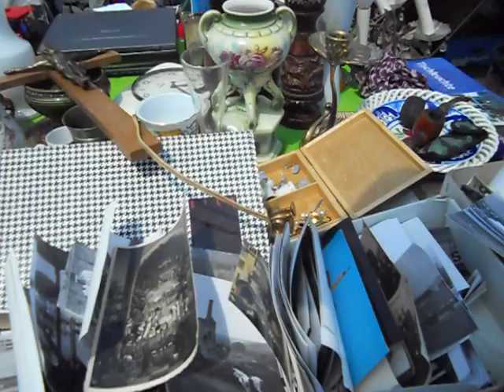Flohmarkt in Wien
Flohmarkt in Wien ( oder die Samstag Müllhalde von Wien so wird es auch genannt ) mit der U4 zur Kettenbrückengasse,Video von 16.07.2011 um 13:36